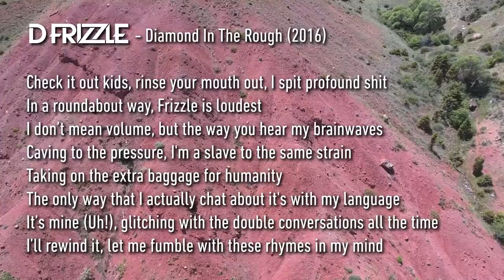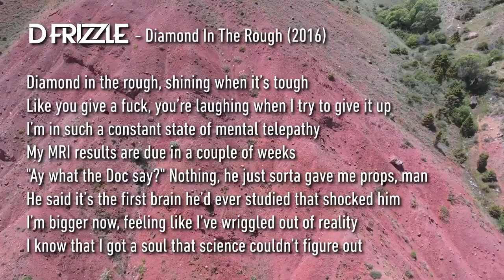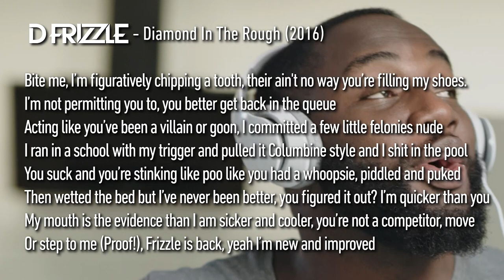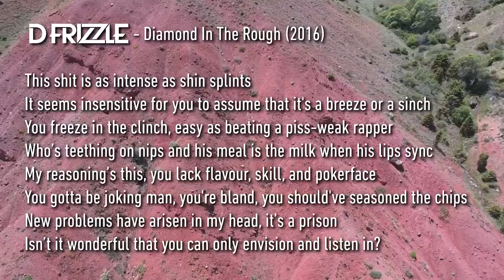D Frizzle - Diamond In The Rough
D Frizzle - Diamond In The Rough (06/11/2016)

Check it out kids, rinse your mouth out, I spit profound shit
In a roundabout way, Frizzle is loudest
I don’t mean volume, but the way you hear my brainwaves
Caving to the pressure, I'm a slave to the same strain
Taking on the extra baggage for humanity
The only way that I actually chat about it's with my language
It’s mine (Uh!), glitching with the double conversations all the time
I’ll rewind it, let me fumble with these rhymes in my mind

Diamond in the rough, shining when it’s tough
Like you give a fuck, you’re laughing when I try to give it up
I’m in such a constant state of mental telepathy
My MRI results are due in a couple of weeks
"Ay what the Doc say?" Nothing, he just sorta gave me props, man
He said it’s the first brain he’d ever studied that shocked him
I’m bigger now, feeling like I’ve wriggled out of reality
I know that I got a soul that science couldn’t figure out

Listen (Wow!), Frizzle’s down with the wicked sound
Check the ripples around you as they surround you from definitive grounds
Taste it, I’d rather have a naked chick in a blouse
Making loud noises while I piss in her mouth, wait...
This was meant to be a PG song
The type of rating that makes an orphan feel it don’t belong
"Where your parent’s at?”, I’m staring at ya, glaring
Blaring incoherence on the track and not caring if terrorists attack

Yo, fuck Trump and his policies, man like honestly
This is the best dude you could come up with? Ya gotta be
Joshing me or puffing on a lotta weed
At the end of the day Hillary the lesser of two evils
Let’s do a sequel in a couple months and get the
US president's ass handed to them by my man Sanders
It'd be yuge, Frizz'd be sipping booze, drinking until he gets woozy
Thinking of picking a mic up and spitting a tune like a dude who is sniffing on glue

And yeah I’m killing it too, feeling like I’m in a lyrical mood and I’m ripping a new
Asshole in the middle of music, getting my dick and sticking it through
Giggitty goo, they giggle and swoon, tickle my gooch and sit on my pubes
After I fiddle with titties and cooch, your chick’ll be visibly dripping in juices
Slippery lube and kissable boobs, stereotypically rude despicable loop I’m living in
Used to giving in but now gotta be proving that I’m a useful type of a human
That needs to simmer it down and thicken the soup, gimme your CD to nibble in two
I’m eager to simply dribble and chew it

Bite me, I’m figuratively chipping a tooth, their ain't no way you’re filling my shoes.
I’m not permitting you to, you better get back in the queue
Acting like you’ve been a villain or goon, I committed a few little felonies nude
I ran in a school with my trigger and pulled it Columbine style and I shit in the pool
You suck and you’re stinking like poo like you had a whoopsie, piddled and puked
Then wetted the bed but I’ve never been better, you figured it out? I’m quicker than you
My mouth is the evidence than I am sicker and cooler, you’re not a competitor, move
Or step to me (Proof!), Frizzle is back, yeah I’m new and improved

Flow switches and all, ridiculous jaw
I’m heading north of the wall to boa constrictor you all
Wrapping you up, squeezing life out you bitches with raw prowess
You’re sore now but I got the power saw to enjoy
Plug it in and let it spin a little bit in the wind
These are the demented thoughts that I often find myself in
That’s why the doc prescribed me antipsychotic medicine
Now popping Olanzapine and still surrounded by sin since

This shit is as intense as shin splints
It seems insensitive for you to assume that it's a breeze or a sinch
You freeze in the clinch, easy as beating a piss-weak rapper
Who’s teething on nips and his meal is the milk when his lips sync
My reasoning’s this, you lack flavour, skill, and pokerface
You gotta be joking man, you're bland, you should've season the chips
New problems have arisen in my head, it’s a prison
Isn’t it wonderful that you can only envision and listen in